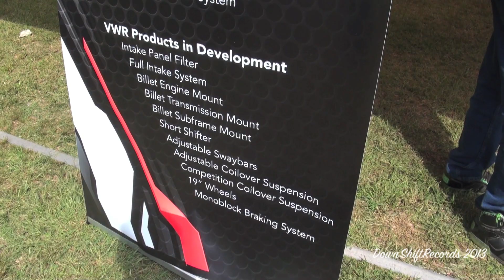APR's VW Mk7 Golf GTI at H2oi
⇘⇘⇘⇘⇘ ↬ Read Description ↫ ⇙⇙⇙⇙⇙

➟ About the Video:
APR reviled their beautiful VW Mk7 Golf GTI at H2o this past Saturday. One of the very first to hit stateside. Although many would argue not much has changed from the Mk6, I the 7 is a beautiful car. Can't wait until it hits the U.S. market.